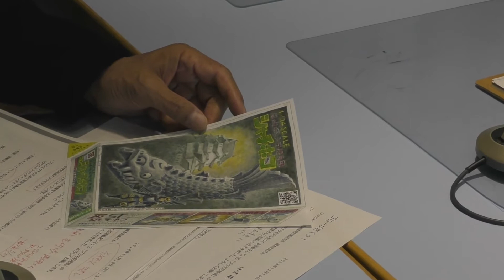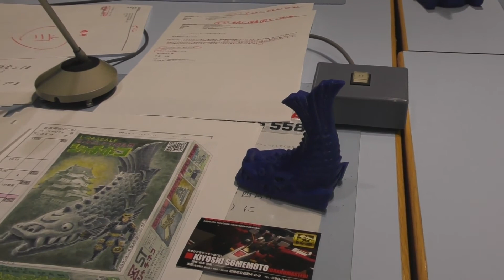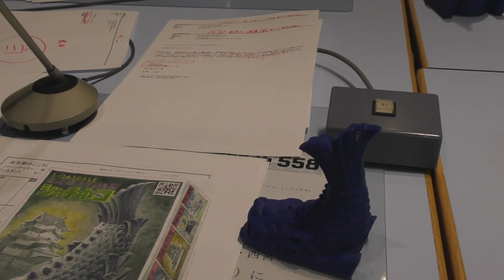尼崎城のプラモをつくりたい！（谷五郎のこころにきくラジオ）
12月10日のゴローがきくぅ！には、
尼崎城のプラモデルをつくる活動している「プラモ尼崎城」の綱本武雄さん、染本清史さんにお越しいただきました。
尼崎城をプラモデルにしたい！という熱い思い、ぜひ動画で